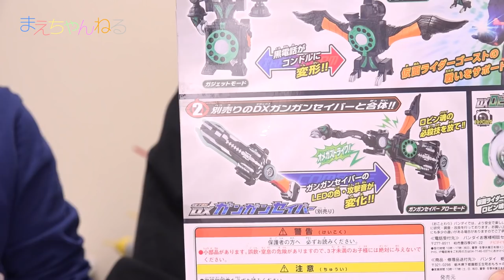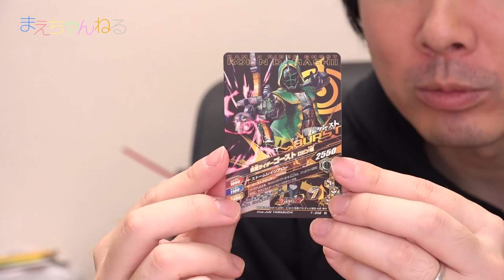ガンガンセイバー アローモード vs トレーラー砲 ロビンゴーストアイコン 仮面ライダーゴースト ゴーストガジェットシリーズ01 コンドルデンワー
2015年10月17日発売のゴーストガジェットシリーズ01「コンドルデンワー」と「ロビンゴーストアイコン」を購入しました！

今回はこの2商品をまとめてレビューしております^^

▽仮面ライダーゴースト DXロビンゴーストアイコン（Amazon）

▽仮面ライダーゴースト ゴーストガジェットシリーズ01 コンドルデンワー（Amazon）

▽撮影機材　SONY α NEX-5R（Amazon）